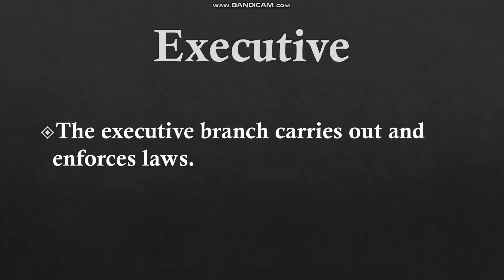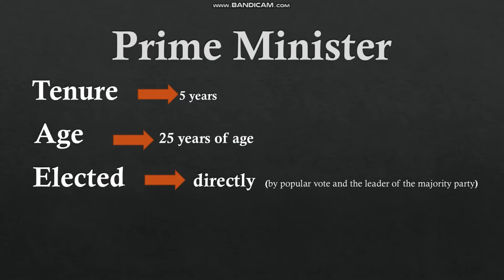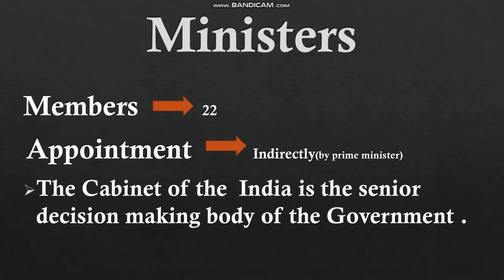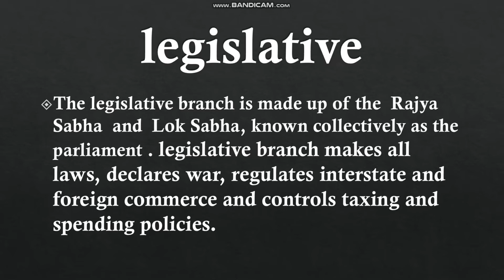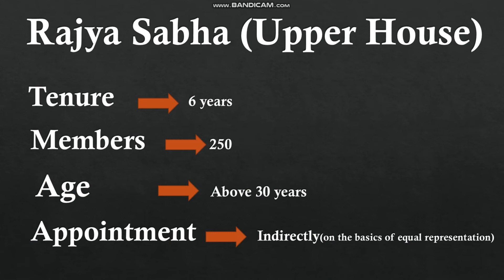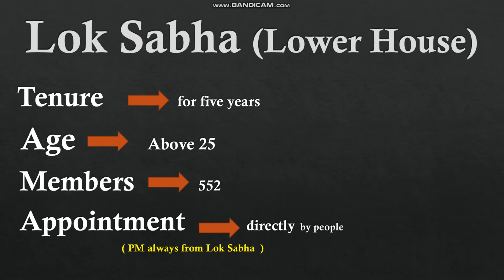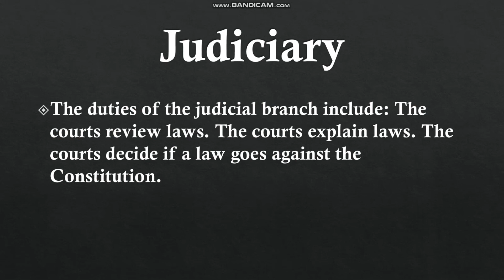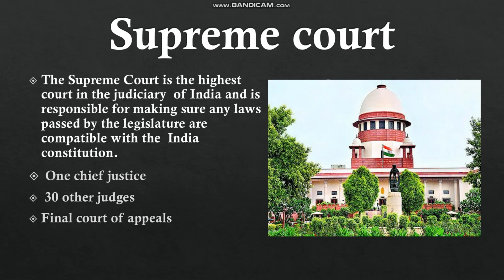INDIA political system| India system in hindi | Political system of India Explained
India, officially the Republic of India, is a country in South Asia. It is the second-most populous country, the seventh-largest country by land area, and the most populous democracy in the world.
The Constitution of India is the supreme law of India. The document lays down the framework that demarcates the fundamental political code, structure, procedures, powers, and duties of government institutions and sets out fundamental rights, directive principles, and the duties of citizens.